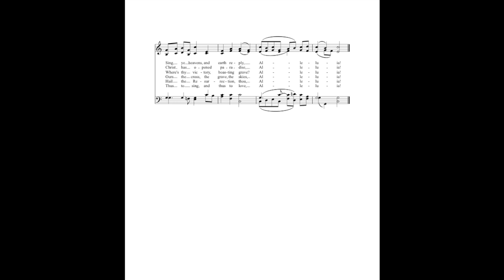Christ the Lord is risen today - Descant/Soprano Recorder playing